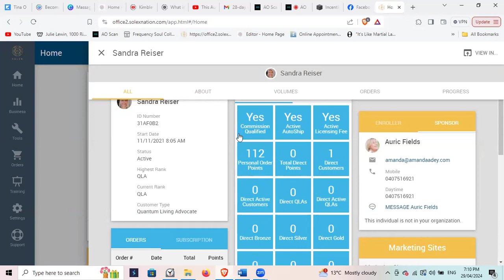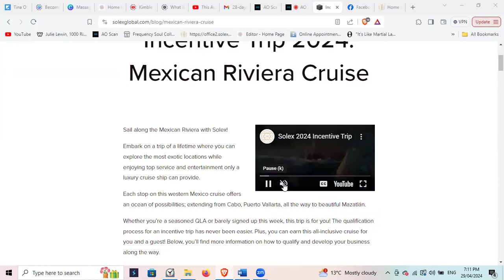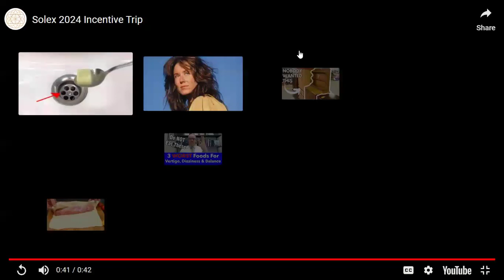Frequency Soul Collective Mexican Riviera Information Call